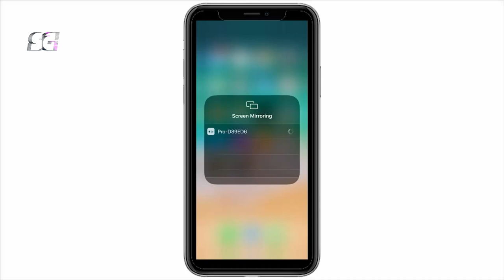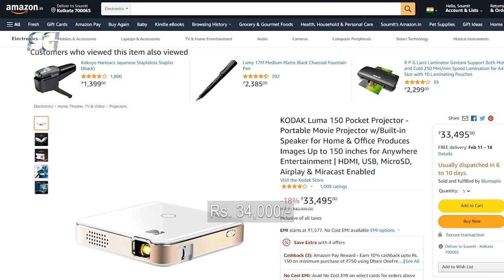KODAK LUMA MINI POCKET PROJECTOR ⚡️ TECH BOX SURGERY ⚡️ HINDI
Here I want to explore some unique gadgets.